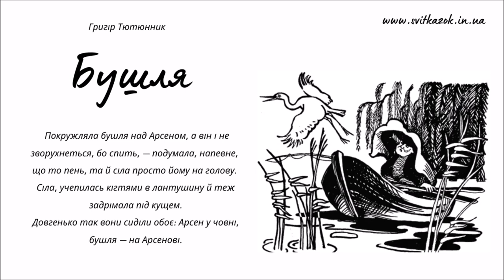БУШЛЯ (Григір Тютюнник) оповідання для дітей українською мовою (скорочено)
Одного разу, коли Арсен, як завжди, рибалив біля своєї верби, припустив дощ. Вода в річці зробилася сірою та непривітною. Перестало виспівувати й витьохкувати птаство всяк на свій лад, лише дятел стукотів десь недалечко по корі всохлого дерева. Не клювало, бо в дощ риба залягає на дні й спить. Арсен прикрив голову та плечі лантухом, який завжди носив з собою про дощ, і дивився на воду. По ній густо витанцьовували дощові спичаки й здіймалися великі прозорі бульбахи. Дивився, дивився Арсен на той танок дощу по річці та незчувся, коли й заснув.

А тут летіла бушля — велика довгонога і довгошия птаха, що любить ховатися попід очеретом та лепешкою й вичікувати, доки мимо пливтиме рибинка: то вже вона її неодмінно втопить своїм зубатим дзьобом. Покружляла бушля над Арсеном, а він і не зворухнеться, бо спить, — подумала, напевне, що то пень, та й сіла просто йому на голову. Сіла, учепилась кігтями в лантушину й теж задрімала під кущем.

Довгенько так вони сиділи обоє: Арсен у човні, бушля — на Арсенові.

Григір Тютюнник "БУШЛЯ"